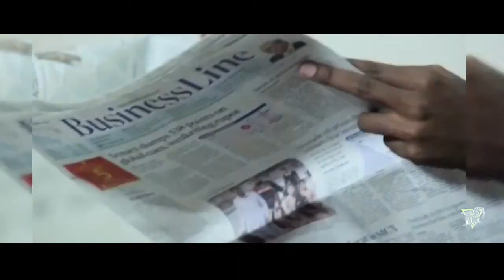Suriya birthday mashup|2020|DD cuts & edit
Here is the birthday mashup of Nadippin Nayakan suriya
edit:sachein otp
Thise video is for an entertainment purpose